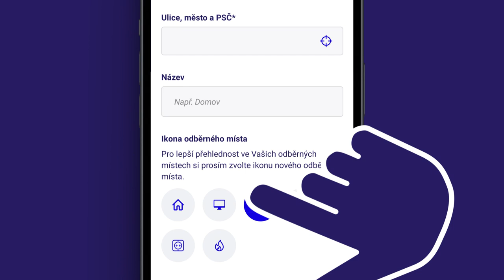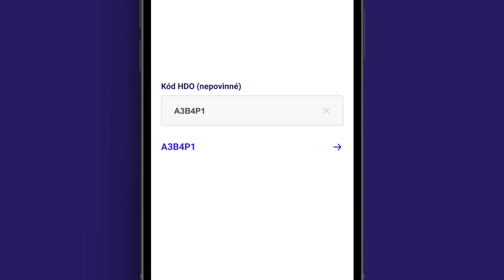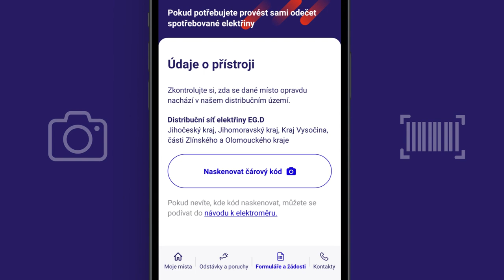Co vše umí aplikace EG.D Distribuce?